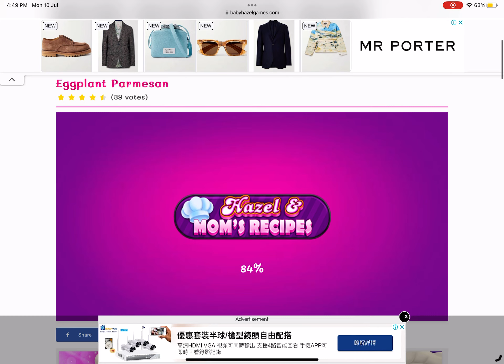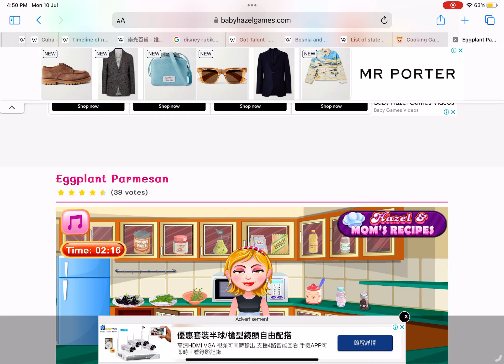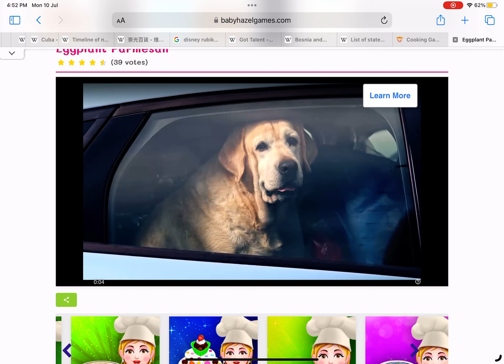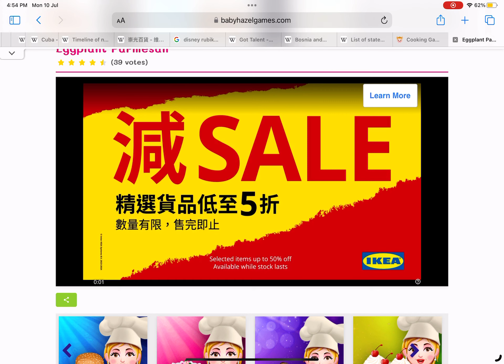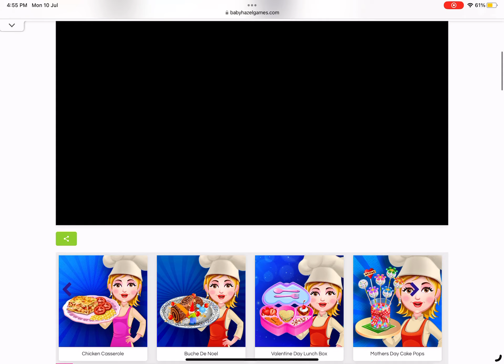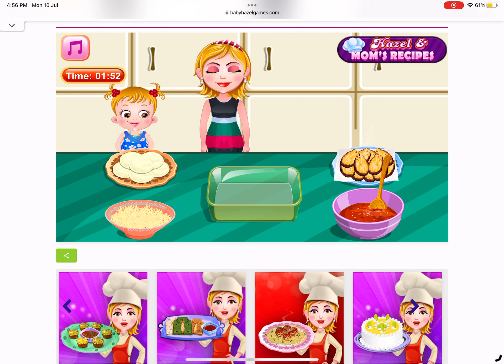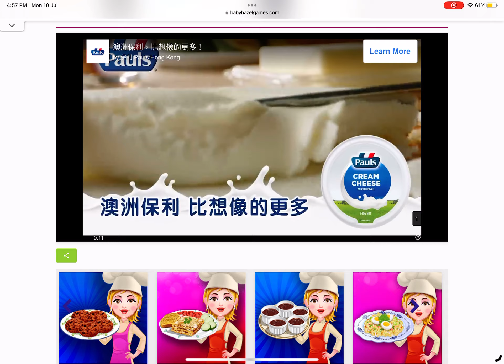Eggplant Parmesan w/ dubbing in description | Hazel and Mom’s Recipes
Italian:

Hazel, conosci le melanzane?

Sì mamma, ma odio il suo sapore

Mmmm, oggi farò la parmigiana di melanzane. Ti piacerà

Sì

Scegliamo gli ingredienti richiesti

Cuociamo la parmigiana di melanzane